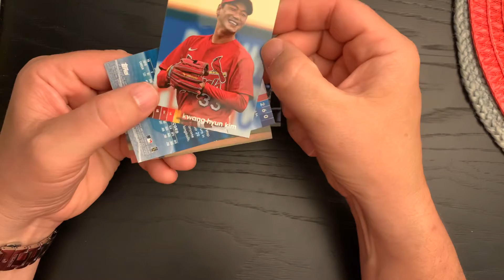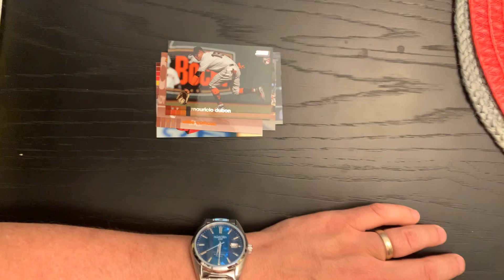Day 110 A Pack a Day - 2020 Stadium Club - Sepia tone!!